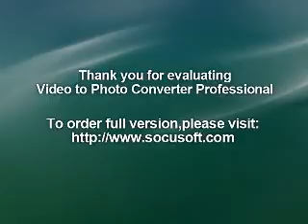Aufkleber drucken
Would you searching for the supreme quality Aufkleber drucken? At this destination, you will get the awesome stickers and pictogram services for affordable charges.